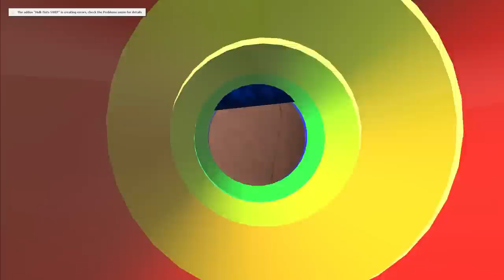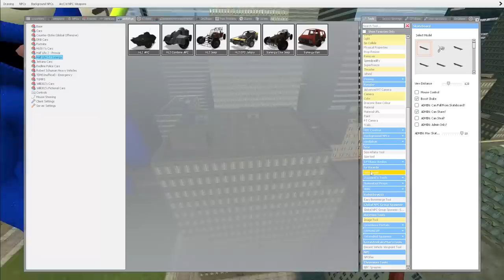Do NOT Enter RAINBOW FRIENDS SLIDE... (Scary)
If You See RAINBOW FRIENDS PLAYGROUND... RUN AWAY FAST! @Vynster